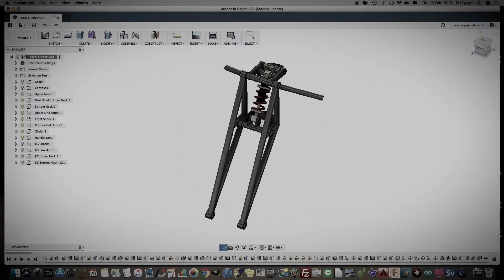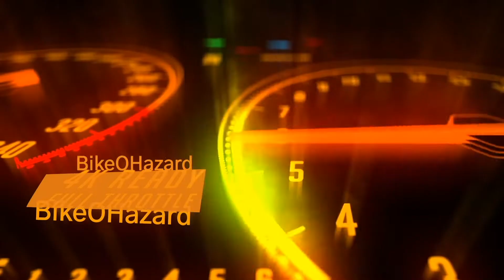BIKE O HAZARD EP.5 / BANGKOKIAN by PI CUSTOM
BANGKOKIAN (แบ๊งค๊อกเคี่ยน)

“บ็อบเบอร์-คาเฟ่ร์” นิยามใหม่ “สายหมอบ”

"ผมอยากนำเสนอแนวคิดใหม่ๆ ออกมา ซึ่งจะเป็นส่วนผสมระหว่างความเป็น BOBBER กับ CAFÉ RACER ระบบโช้คอัพหน้าผมได้แรงบัลดาลใจจากรถ Triupmh Tiger รุ่นโบราณ ที่เรียกว่า Girder Front End"

ปิยยส ปิยะมาลย์มาศ แห่ง PI CUSTOMS

ตามไปเก็บเนี๊ยบหลัง “เจ้าของผลงาน” ขยับเลเวลจากรถที่ส่งเข้างานประกวด ประชัน มาเป็น…แชมป์รุ่น!!! ไม่ธรรมดา เพราะดีกรีรถแต่งหมอบ “ค่ายนี้” สามารถคว้าชัยกลับถิ่นมาเป็นคำรบที่ 2 ตามหลัง BLUE ARROW ที่ยังคงเป็นภาพจบของ ของ PI CUSTOMS และแน่นอน หนนี้ชื่อของ “ลูกบางกอก” Bangkokian (แบ๊งค๊อกเคี่ยน) คืออาชาล่าฝันคันใหม่…ที่แจ้งสูติบัตร…!?!?!